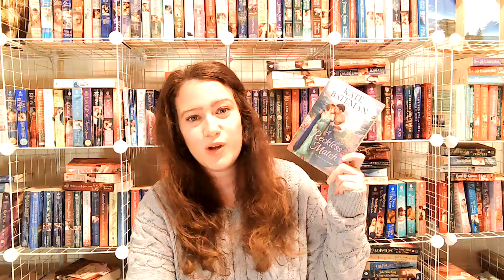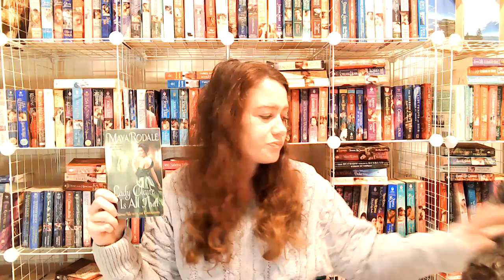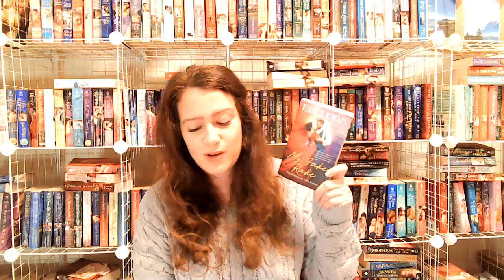Historical Romances Based On Plays (and one fairy tale)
Amazon Wishlist